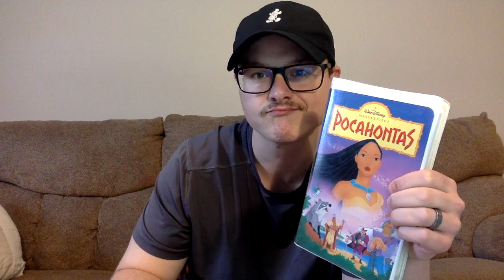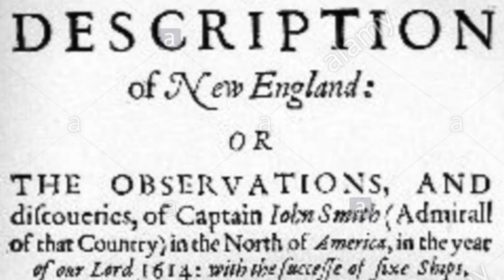The Truth About Pocahontas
Pocahontas was one of the first famous American women. But do you really know the truth about her, or only what you know from the movie? Watch this video to find out the truth!

Music: NATIVE AMERICAN - EPIC VIOLIN INSTRUMENTAL BEAT WITH PAN FLUTES (by. Aries 4Rce BeatZ) [JANUAR 2013]